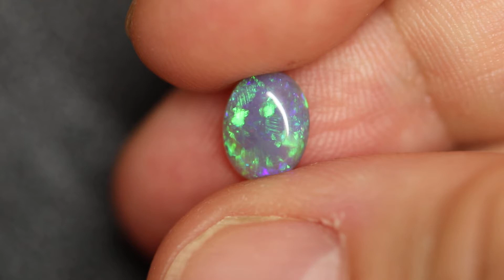0.86 cts Australian Semi Black Opal Solid Lightning Ridge Cabochon Loose Stone